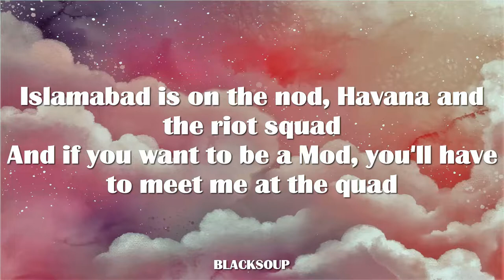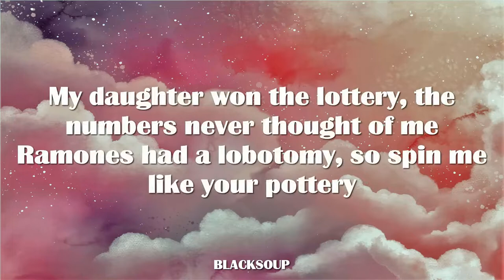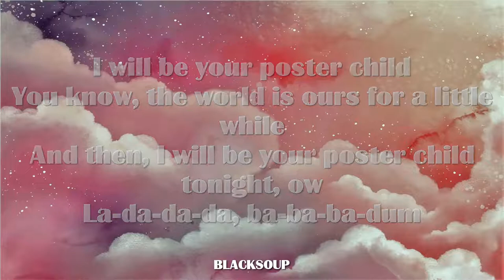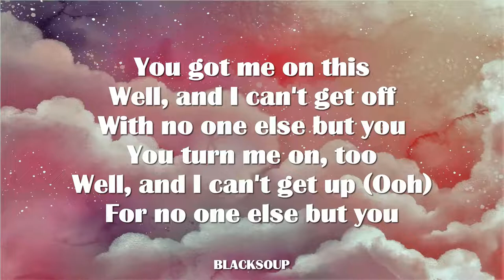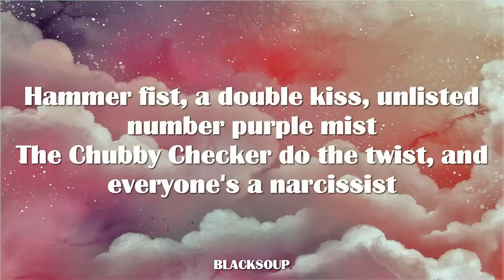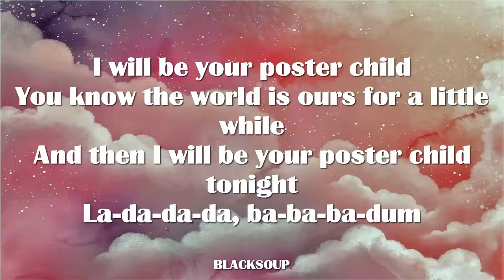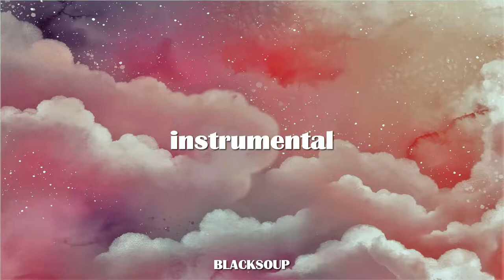Red Hot Chili Peppers - Poster Child Lyrics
Track 5 on Unlimited Love

Melle Mel and Richard Hell were dancing at the Taco Bell
When someone heard a Rebel Yell, I think it was an infidel
Adam Ant and Robert Plant, the banter of a sycophant
Enlisted by Ulysses Grant to record at the Record Plant
Islamabad is on the nod, Havana and the riot squad
And if you want to be a Mod, you'll have to meet me at the quad

You got the best of my loco
I'll take the rest of your showboat
You got the best of my Yoko
I'll take the rest of your low note

Parliament's Atomic Dog, thе hats were filling up with fog
Talk about the lifе and death of every penny analogue
The seventies were such a win, singing the Led Zeppelin
Lizzy looking mighty Thin, the Thomson's had another Twin
My daughter won the lottery, the numbers never thought of me
Ramones had a lobotomy, so spin me like your pottery

I will be your poster child
You know, the world is ours for a little while
And then, I will be your poster child tonight, ow
La-da-da-da, ba-ba-ba-dum

A funky feast of Sandinista, Neon mono Mona Lisa
Judas Priest the sweet barista, mother load was named Teresa
Bubble gum I cum Bazooka, Dirty Dan, Dean and Deluca
Smoked banana in your hookah, now I know the brand is RVCA
Bernie Mac and Caddy Shack were dusty as the brickerbrac
And if you ask me for the time I'll tell you that The Future's Back

Steve Miller and Duran Duran, a joker dancing in the sand
Van Morrison, the Astral Man, a festival they have in Cannes
Speak of Chico and the Man, the silence of a certain lamb
MC5 kick out the jam, a poncho full of contraband
Dairy Queen was on the scene, the EveryKid teen magazine
The Motorhead and Mr. Clean, my piston needed Valvoline

And then I will be your poster child tonight
La-da-da-da, ba-ba-ba-dum

You got me on this
Well, and I can't get off
With no one else but you
You turn me on, too
Well, and I can't get up (Ooh)
For no one else but you

Creem Magazine, a Love Supreme, the ballad of a Billie Jean
And now we know the Status Quo, but God will never Save the Queen
Dave Mushegain Copenhagen, cowboy ghost of Ronald Reagan
Dollar save was Flavor-Flavin', Cosmic rays of Carl Sagan
Hammer fist, a double kiss, unlisted number purple mist
The Chubby Checker do the twist, and everyone's a narcissist

The waterbed was taking meds, Devo with their hats of red
A fatty for the Natty Dread, a pocket full of Talking Heads
Maya's making Paper Planes, addiction to the days of Janes
My Slurpee's made of Purple Rain, ten fingers in the lion's mane
Giant squid, Karate Kid, Sid Vicious, and the katydid
The planet that we must forbid, The English Beat are in Madrid

La-da-da-da, ba-ba-ba-dum
La-da-da-da, ba-ba-ba-dum-dum